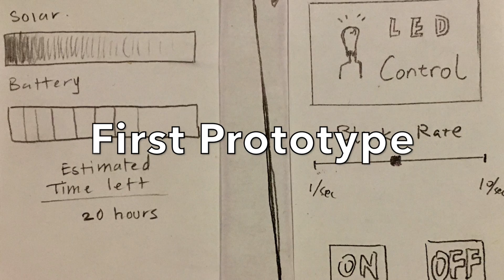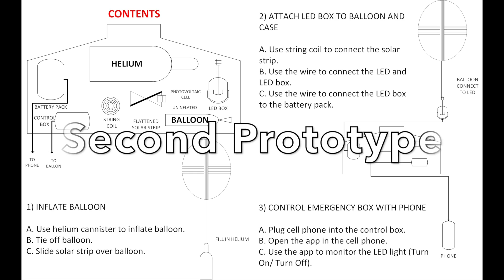ER BOX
Design Thinking - Design Process